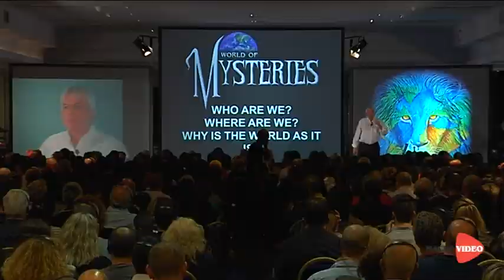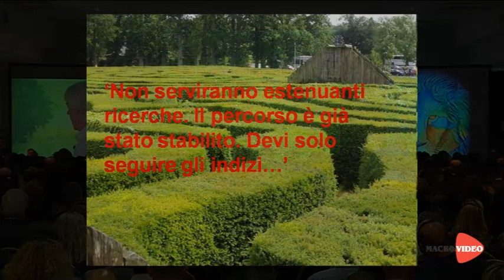David Icke:Il Risveglio del Leone - ESCLUSIVA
L’umanità si trova ad un bivio epocale: continueremo a farci manipolare e assorbire le energie dalla razza aliena rettiliana, che ci controlla con la paura e l’angoscia, oppure ci renderemo conto che siamo coscienza infinita e infinito amore e ci libereremo per sempre dal loro giogo ricongiungendoci con l’energia universale?

In questo seminario David Icke esegue un’analisi pungente e accurata della razza umana, rivelando nuove e sconvolgenti verità sul gruppo di potenti che tiene al momento le redini della terra. Ma questo non deve spaventarci perché, come David ci ha più volte detto, loro si nutrono delle nostre paure.

Noi siamo coscienza infinita, amore infinito, siamo tutti uno. E quando ci risveglieremo, e ci riconnetteremo al nostro vero io di consapevolezza infinita, l’umanità non sarà più in ginocchio. Mai più.